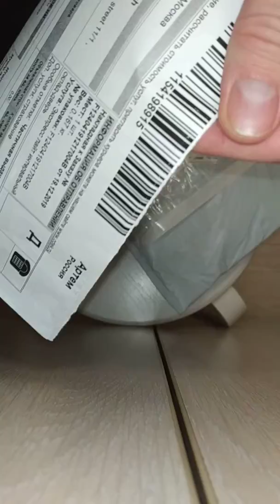Третья Рука ручной инструмент с 4 шт. гибкие руки